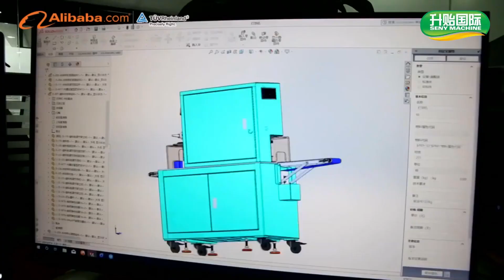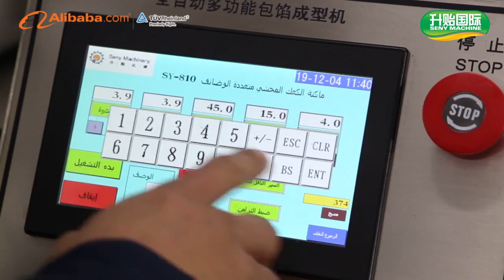Seny food making machine supplier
地址：No.199 Maosheng Road,Dongjing town,Songjiang District,Shanghai